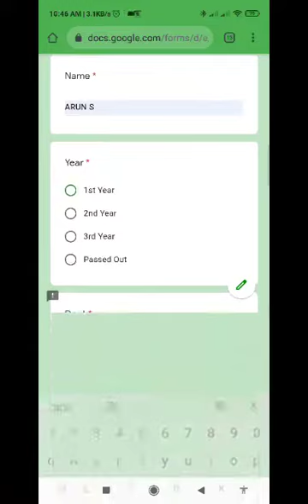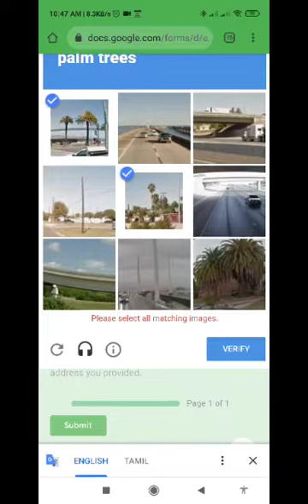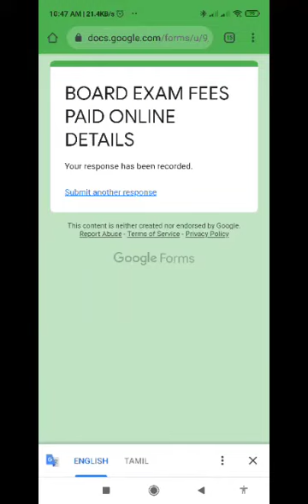KVPC Student Exam Fees Payment Details Upload video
kvpc exam fee Payment Account Details